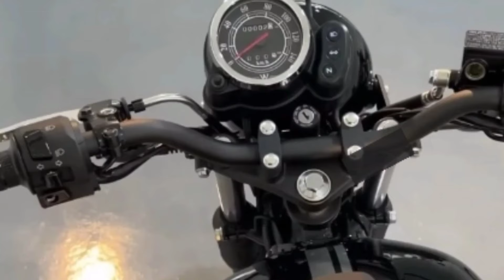All New TVS Fiero 125 Launched In India 2024 Model 💥 | Price Under 1 Lakh & Rival for Xtreme 125R